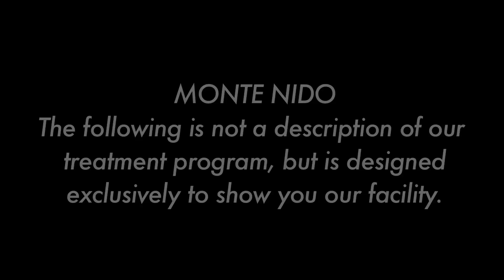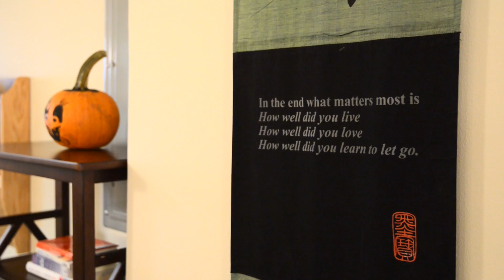Tour of Eating Disorder Treatment of New York Day Treatment Program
Clinical Director, Doug Bunnel, gives a tour of Monte Nido's Day treatment program in New York: Eating Disorder Treatment of New York (EDTNY), opened in 2013 and located in Manhattan.